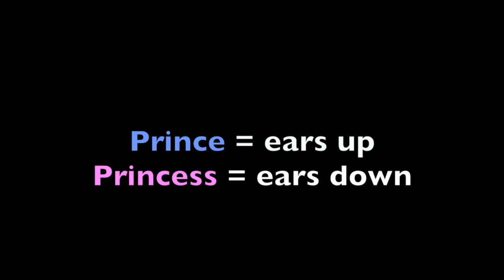Prince & Princess - Blue French Bulldog Puppies for Sale- Cutest in the US!